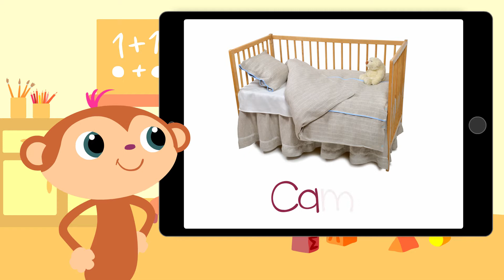Things you see at night • Childrens First Words • Spanish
Learn about things you can find at night  & practice your words with a  StoryZoo adventure. This video is available in multiple languages if you would like your little one to learn something new.